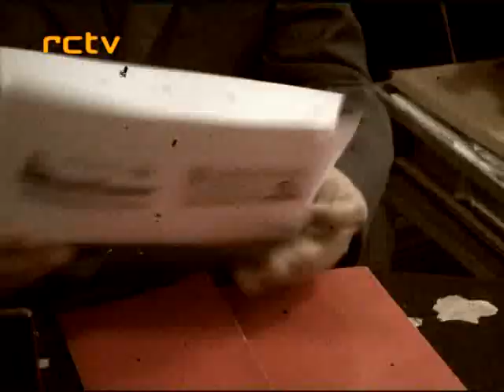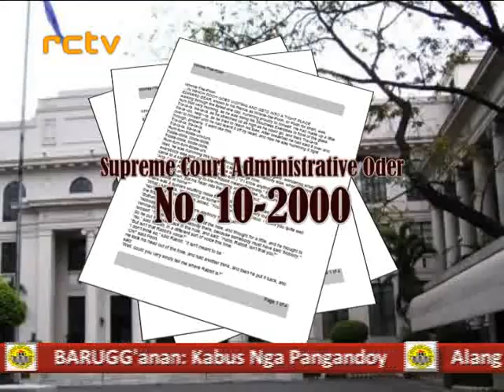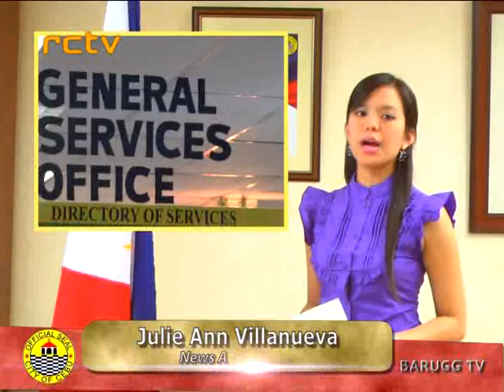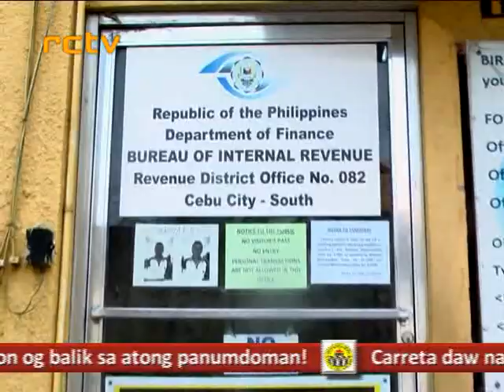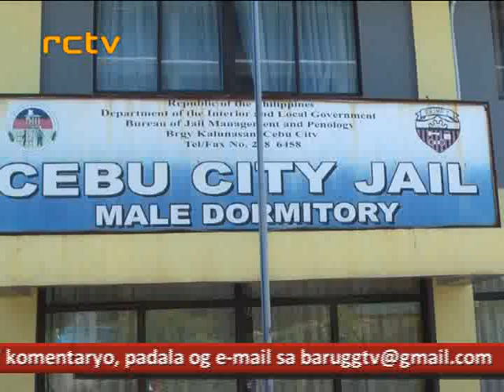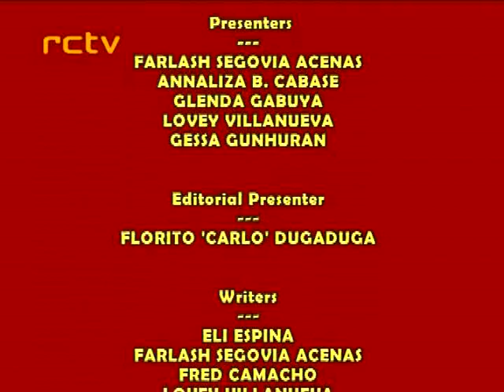BARUGG TV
Episode 6